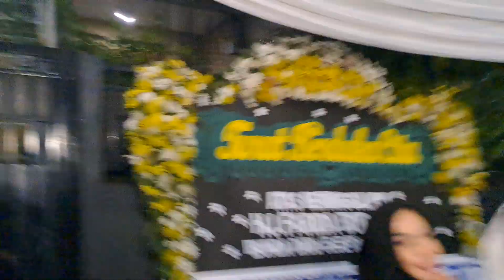Ungkapan Mama Rieta Setelah Datang Di Rumah Duka Ibunda Jeje